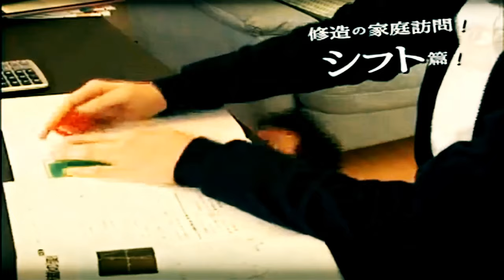Charming Sourceriation~ Who hasn't done it?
I just wanted to use a bunch of stuff

Song: Charming Domination ~ Who done it!

Sources:
真夏の夜の淫夢 ("series")
People In Order
ダンボ君
１本満足バー
松岡修造
Morning Rescue
高橋英樹 CM 越後製菓
魔理沙とアリスのクッキーKiss
おなかすいた 犬
【SBO03 Documentary】Another side of SBO Guilty Gear XX Part2
ガチムチ
SUPER STAR -満- MITSURU - SA.YO.NA.RA. SUPER STAR
水谷豊×及川光博！映画『相棒─劇場版II─』予告編
Soulja Boy Tell'em - Crank That
お仏壇のはせがわCM
Weekend - Ona Tańczy Dla Mnie - Official Video
ｽｲﾏｾｰﾝ、そろそろ準備のほうお願いしますゥ＾～↑［素材］
To bedzie hit Tomasz Niecik i lodoamacz kobiecych serc wideo Dzien Dobry TVN
TVアニメ らき☆すた（Lucky☆Star）第6話「夏の定番」
みんな死ぬしかないじゃない！　例のシーン
Twisted Sister - We're Not Gonna Take it (Extended Version)
Greatest freak out ever (ORIGINAL VIDEO)
【PS3】 El Shaddai -エルシャダイ-　(ルシフェルver) 高画質版
チャージマン研！
Lucho se cae bailando - Mucho Gusto
野々村竜太郎議員 号泣会見 【懐かし】
POMF [Swarce Museum]
各国の『馬鹿野郎ーっ！！松田！誰を撃ってる！？』を検証してみる
天皇陛下万歳　TENNO HEIKA BANZAI
板東英二 熱投の秘密【前編】
サントリー 膳 CM
KBC
スカイフィッシュを獲るならフクダのもごし
【HD画質】Z会TVCMまとめ 【初代～四代目】
バトルドーム CM
FUCK RICK ROLLD I WANT MY ANIME
【モンスターハンターワールド】 CMまとめ【MHW】
般若心経
イチロー優勝インタビュー「イキかけました！」
안웃을수없는 정신나간 비둘기
SBS 이한석 기자 모형탑 훈련 [원본]
MLB Playback - Ichiro Suzuki Laser Beam compilation
60fps最高画質 Daisuke full
Lakupiippu (ORIGINAL)
お弁当どんどんのCM（中画質）
巾幗梟雄之義海豪情 06/32 | 鄧萃雯、黎耀祥、黃浩然、陳法拉、 惠英紅、岳華 | 粵語中字 | TVB 2010
のびのびサロンシップ 高画質日本語字幕
【完成版】東方アニメを作ってみた【声優さん付き】
DJ YOSHITAKAが語る！リフレクの魅力！
日本直販 愛犬ロボ「てつ」
【CM】ねるねるねるね
[もしドラ] え、あ、はい
バンブーブレード　安藤優梨
アリス「わたし、何もあげられるもの無いから歌を歌うよ」
ドナルドのウワサ　高画質まとめ
Koji Murofushi Japanese Commercial
チャン・ドンゴン オージオ化粧品 CM「告白編」詰め合わせ
2008阪神㉛ ヤバすぎる葛城の雄叫び
大人気！クンナ・ダッシュ(Kunna Dash)が教える美味しいインドカレーの作り方 How to make Indian curry.
Солдат-битбоксер поет Кобзона и владеет горловым пением
松岡修造
マグロ 撮影開始
向井理（むかいおさむ）出演CM　花王 メンズビオレ 泡タイプ洗顔 「肌男になろう篇」
ホモと学ぶ野球ロボット　クリスマスパーティー誰も来ずへこむ
【日常】サカモトさんの個人的に好きなシーン
コマンドー
ファンタのカオスで笑えるCMまとめ
オレオ「オレオ＆ミルク」篇 30sec
外山恒一の政見放送 [2007／03／25]-1
Piñera Y El Marepoto
みｗなｗぎｗっwてｗきｗたｗｗｗｗｗ（篠笛禁断症状l5）しましまp-1
Steve Ballmer Developers
I'M THA NIGGA WOAAAA
La Caida de Edgar HD